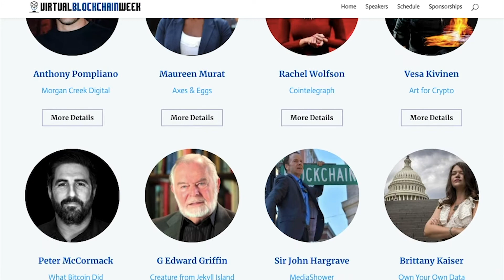VESA keynote during Virtual Blockchain Week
Our traditional ideas on what an art movement is are about to change. This about the separation of physical and digital art assets, as well as the liberation of a whole creative class.